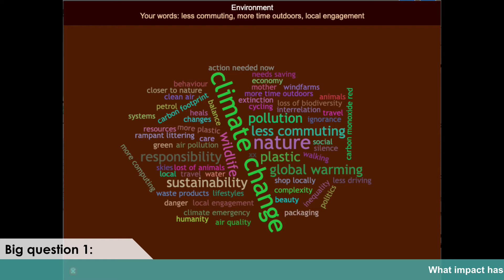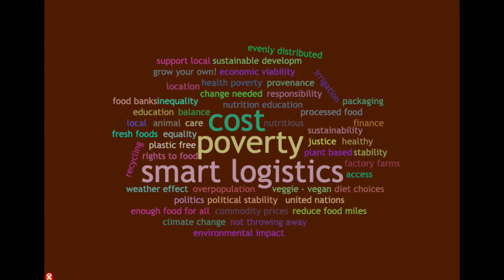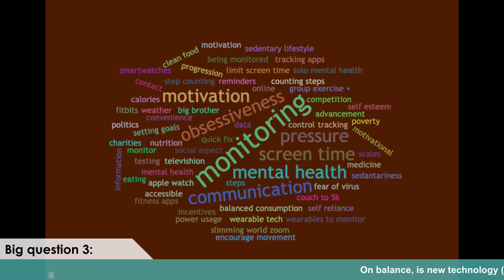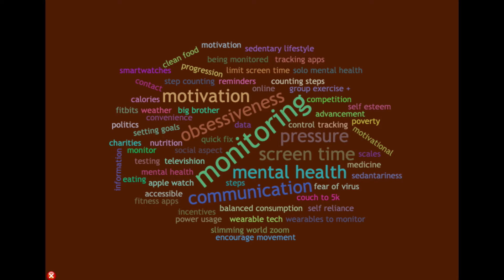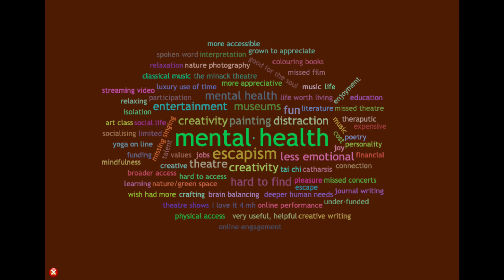Different Perspectives: Exploring the big questions from different points of view — 24 May 2021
This past year has taught us many things, one of which is that in order to solve some of our big issues we need to look at them from a variety of viewpoints. We need to approach problems from different directions, through the lens of different subjects and discipline areas. How can we tackle key topics such as health and technology, food security and sustainability, the rise of online delivery and the impact on the environment, the importance now more than ever of the arts and their impact on wellbeing?